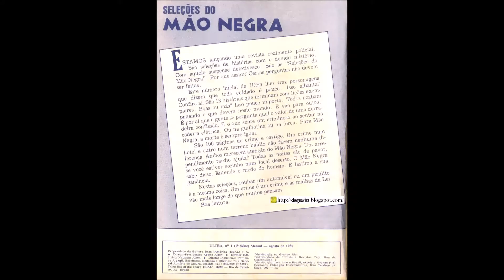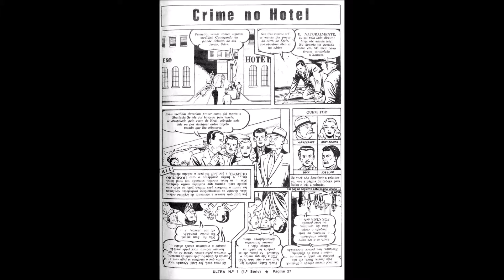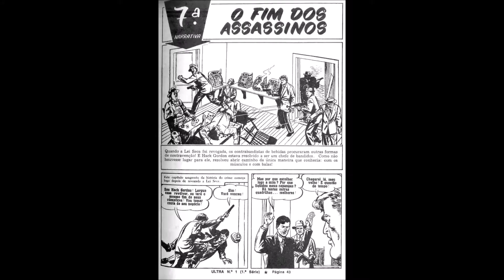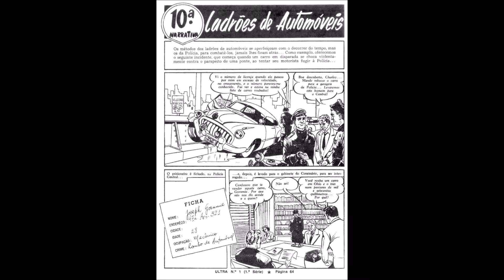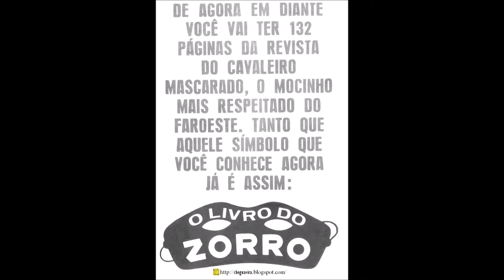ULTRA Nº1 --EM TEMPO DE GÂNGSTER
ULTRA N.1 (1.a série) agosto de 1980
EBAL-Editora Brasil-América
SELEÇOES DO MÃO NEGRA
EM TEMPO DE GÂNGSTER